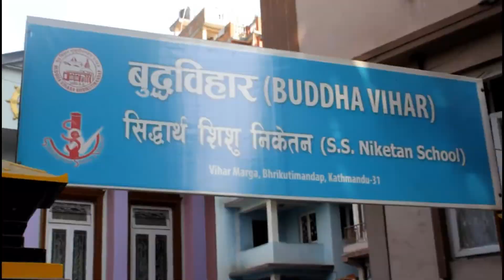Talk by Bhikkhu Kondanya on Atta Dipo Bhawa / Belight onto yourself Last message by Buddha